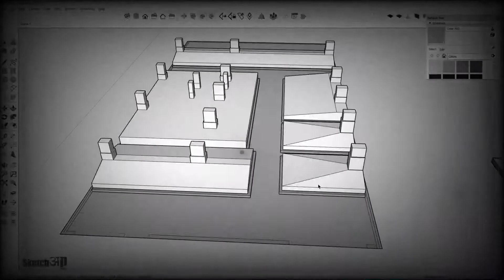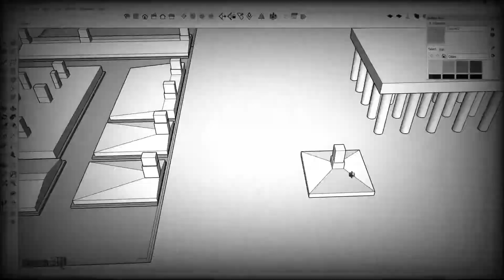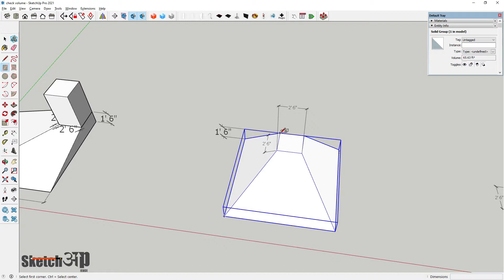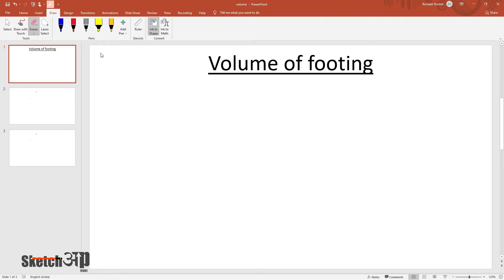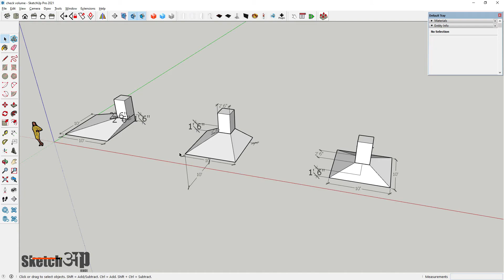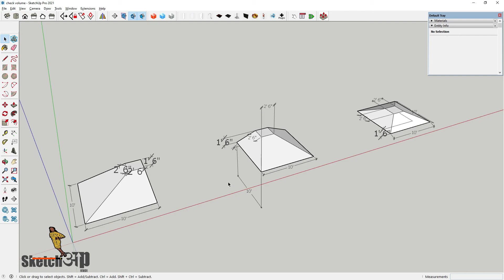How to Calculate Volume of Trapezoidal footing.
Hy guys I am Avinash from Faridabad Haryana.
I am sharing this video for learning purpose, in this I inculcate new idea Infront of you and thoroughly in simple language.